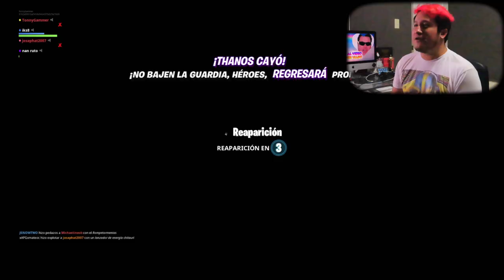EL JUEGO FINAL || Fortnite Endgame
Los heroes mas poderosos del universo Marvel se han reunido para ser participes en el mundo de fortnite! Un nuevo evento a llegado y con ellos también esta el regreso de thanks quien busca destruirlos a todos y a este nuevo universo.